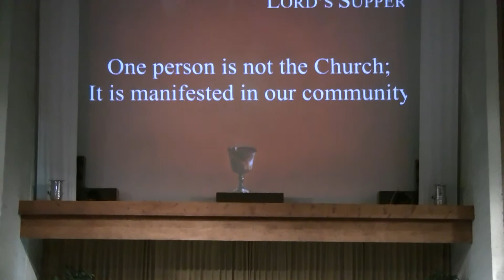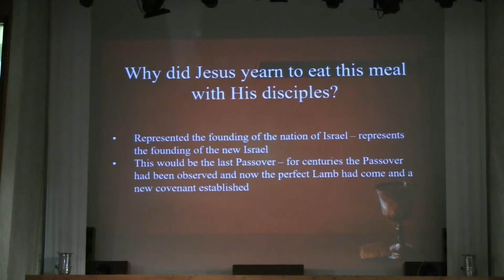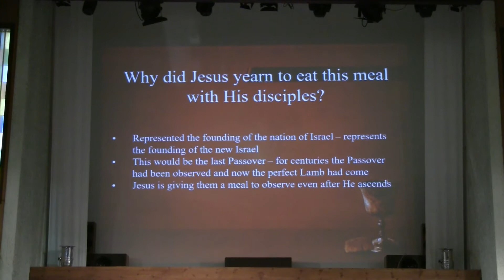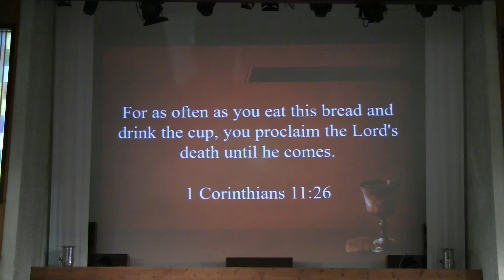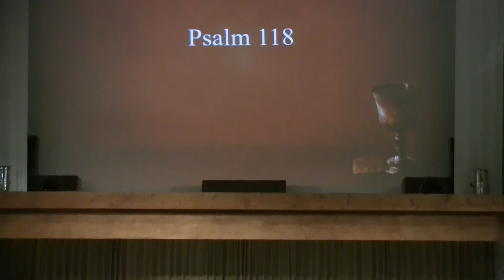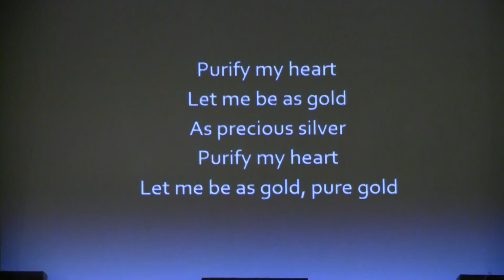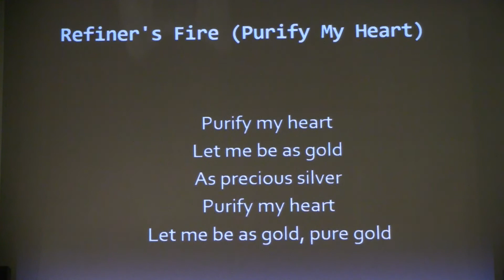Lord's Supper sermon looking at four reasons why Jesus was likely yearning to have the Last Supper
Luke tells us that Jesus yearned to eat the Last Supper with His disciples?  But why did He yearn to eat this meal with them, knowing it would be His last before His crucifixion?  David lays out four reasons he thinks Jesus was yearning to eat this meal with them.

This sermon was preached by Pastor David W. Fresch at North Sea Baptist Church in Stavanger, Norway on May 9, 2021.